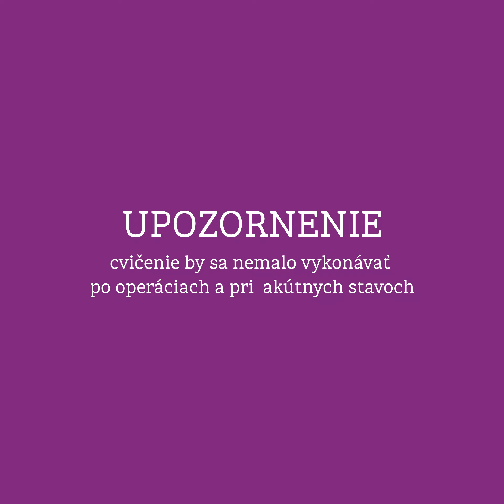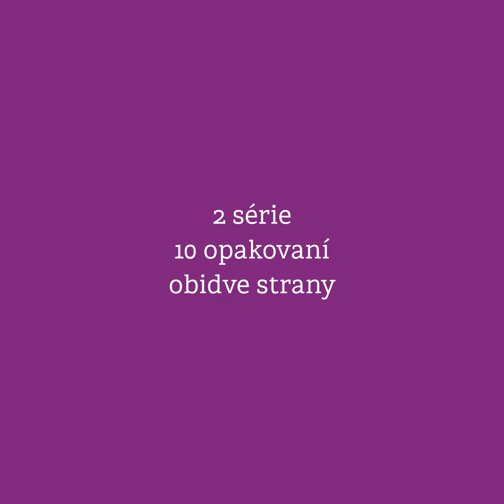Cvičím s FITCLINIC (poranenie rotátorovej manžety)